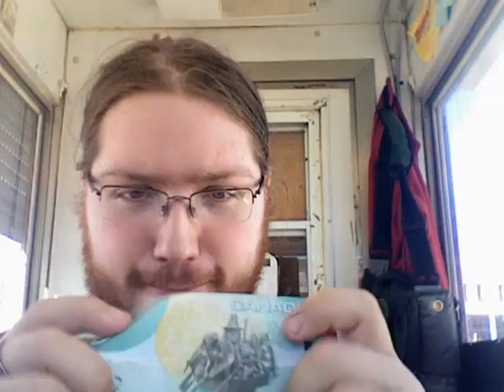The Noo Parkcast Videocast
It's Noo Parkcast as you've never seen it before. Video-fied! With editing! And covered in chocolate! Enjoy the madness and the fun!

And a big huzzah to Overclocked ReMix! Closing song is Bubble Bobble Hillbilly Rodeo by djpretzel.

Rock on, salty quails!